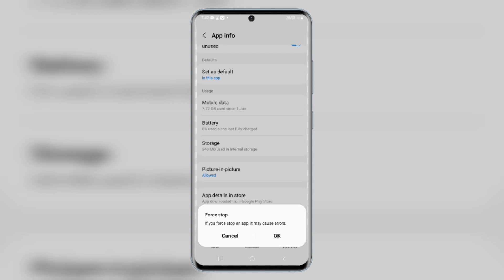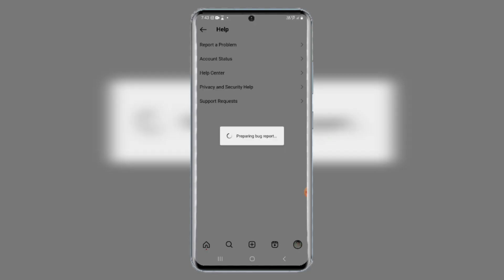this reel is unavailable instagram problem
Topic cover :-

instagram reel is not available

instagram reel unavailable

instagram reels problem fix

instagram reels problem solution

instagram this reel is unavailable

instagram this reel is unavailable problem

instagram this reel is unavailable problem solve

this reel is unavailable

this reel is unavailable instagram

this reel is unavailable problem

reel unavailable

reels not opening

instagram reels scroll down problem

instagram reels not loading

instagram reels not loading problem

instagram reels not opening problem

instagram reels not opening

instagram reels not open

instagram reels not open problem

instagram reels not playing problem

instagram reels not playing

instagram reels not scrolling

instagram reels not scrolling problem

instagram reels not working problem

instagram reels scroll problem

instagram reels open problem

reels not working on instagram

instagram reels nhi chal raha

instagram reels nhi chal rahi

instagram reels na chale to kya karen

instagram reels nahi chal raha hai kya karen

the reel is unavailable

reels unavailable

instagram reels unavailable

instagram keeps stopping

instagram bug problem

keeps stopping problem

instagram glitch problem

instagram back problem

instagram keeps stopping problem kaise thik kare

instagram keep supporting problem

instagram keeps stopping problem 2023

instagram keeps stopping send bug report to mi for analysis

instagram keeps stopping problem samsung

instagram not working couldn't refresh feed

instagram not working today

instagram not working reels

instagram not working properly on android

instagram not working on wifi

instagram not working iphone

instagram glitch problem today

instagram glitch

instagram glitch messages

instagram glitch today

instagram glitch problem solution

instagram glitch reels option not showing

instagram bug reported we really appreciate your feedback

instagram bug

instagram bug report problem

instagram bug today

instagram bug problem today